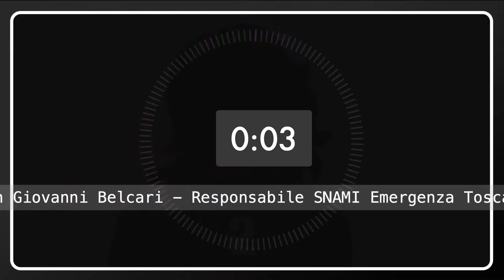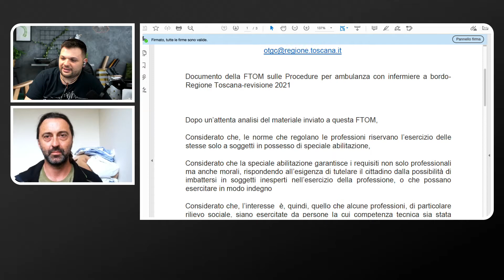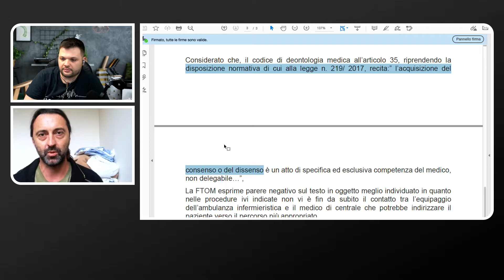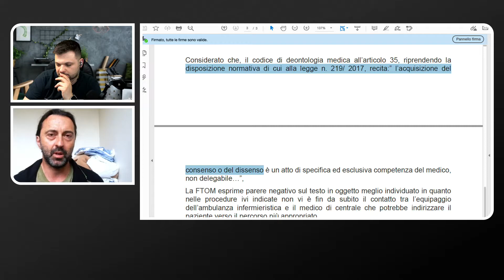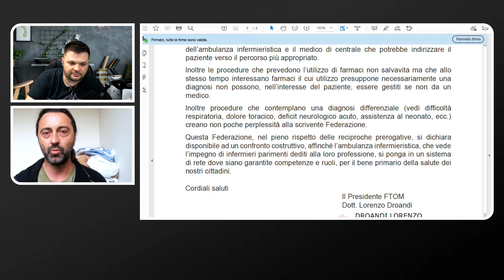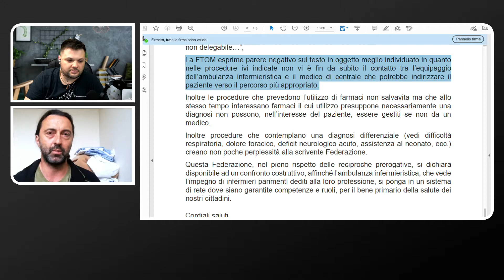Ordini dei Medici della Toscana contro alcune Procedure Infermieristiche 118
Ordini dei Medici della Toscana contro alcune Procedure Infermieristiche 118 - Ne parliamo con il Dott. Giovanni Belcari, Responsabile Regionale SNAMI 118 Toscana